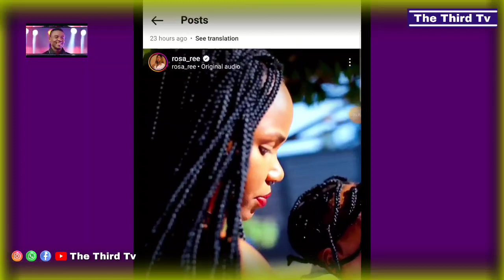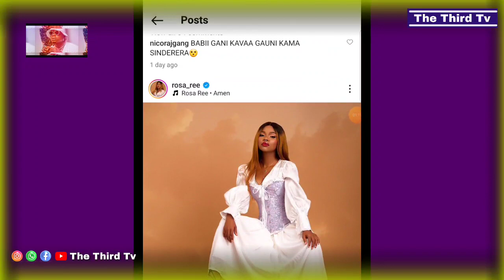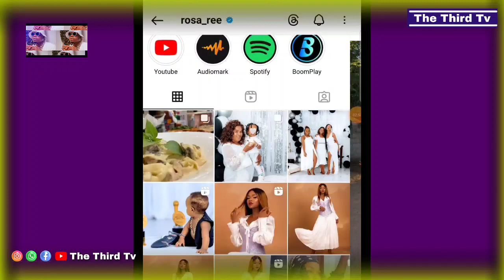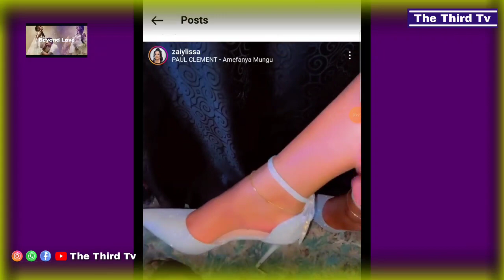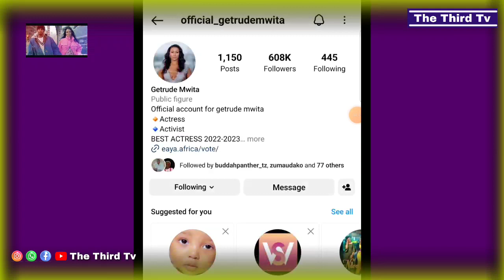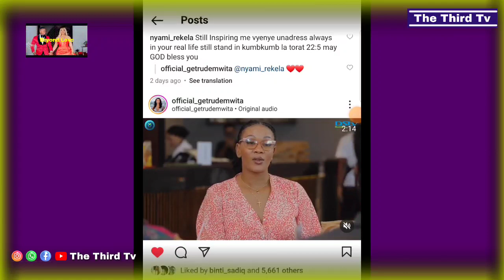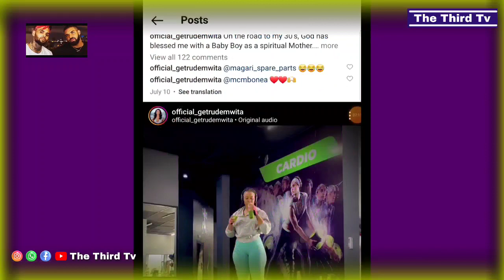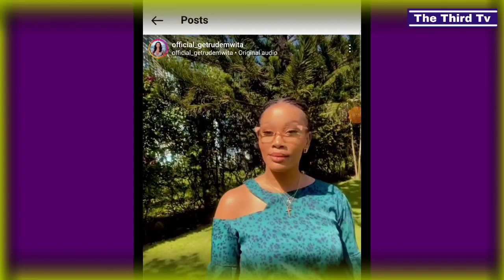SHEREHE ZA BIRTHDAY ZA MASTAA WIKI HII ZILIZODAMSHI.KIBIBI WA HUBA KAZUA MIJADALA UMRI WA U0NG0